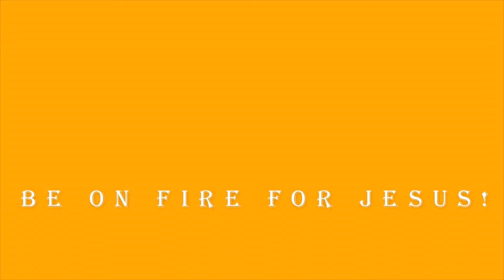PROPHET UEBERT ANGEL TEACHING | GAY IS NOT AN OPTION | BIBLE STUDY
In this bible study,  Prophet Uebert Angel shares the bible with us for spiritual awakening and develop us for spiritual warfare through Christian guided meditations on the bible and godly confessions.